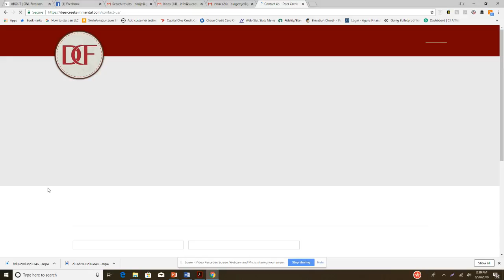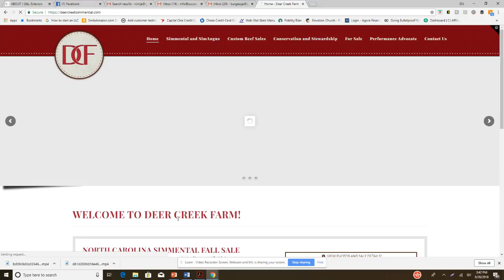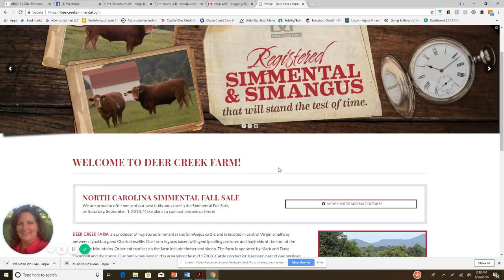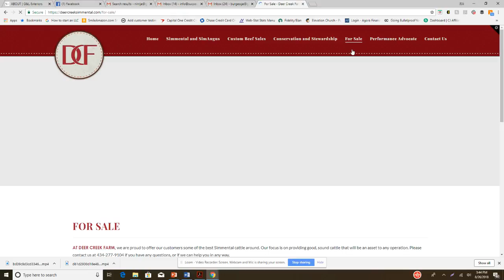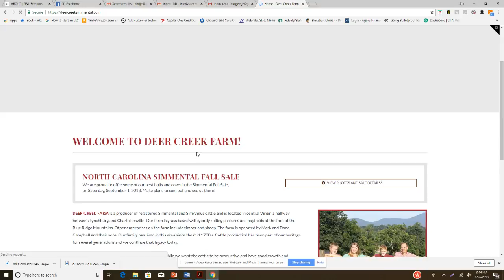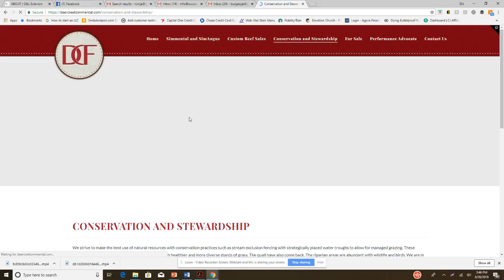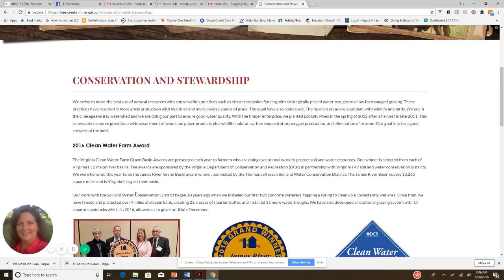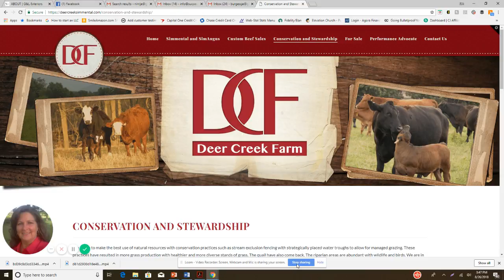Farm Website example 3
In this series of 4 videos, I look at some live sites and offer insights on what's great, what could be better, and things to be aware of when building your own website.

Comment below if you have questions or thoughts about the video and remember to Subscribe, Like and Share to help move us up in the rankings so we can help more people and businesses!  Our Goal is YOUR Success!